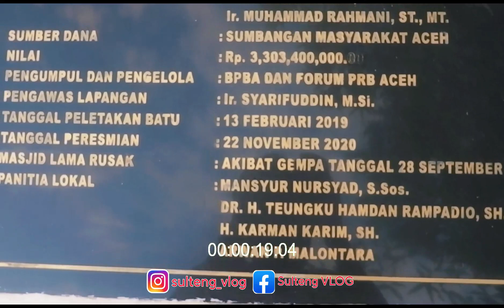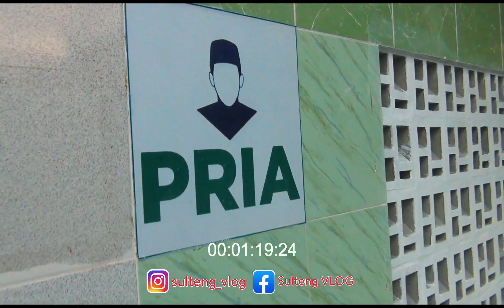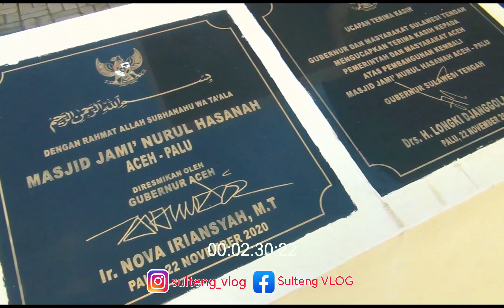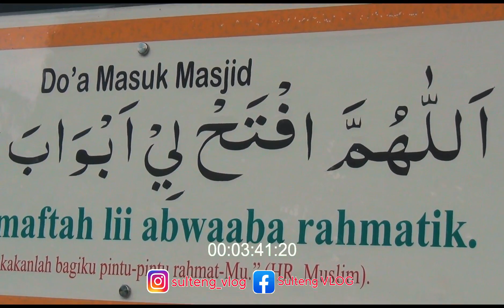MASJID PALING UNIK DI KOTA PALU 🔺 DAILY VLOG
sekali lagi ucapan terima kasih buat semua teman teman yang selama ini telah mendukung channel saya.